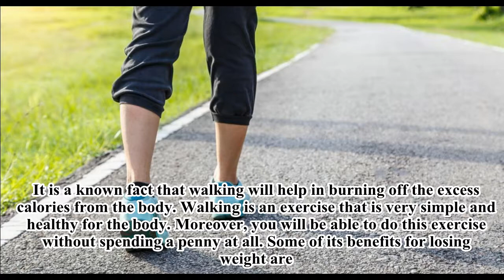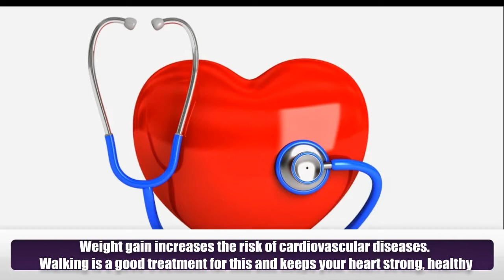11 Benefits of Walking for Losing Excess Weight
It is a known fact that walking will help in burning off the excess calories from the body. Walking is an exercise that is very simple and healthy for the body. Moreover, you will be able to do this exercise without spending a penny at all. Some of its benefits for losing weight are.
1) Wake up early and walk briskly nonstop for at least 30 mins every day. The longer you do it and with increasing pace, the more calories you lose.
2) Losing weight reduces the risk of diabetes. It also increases insulin sensitivity, especially in obese individuals.
3) A regular walking lowers blood pressure and reduces the sympathetic nerve activity. Hence it can treat hypertension.
4) Weight gain increases the risk of cardiovascular diseases. Walking is a good treatment for this and keeps your heart strong, healthy.
5) It helps in increasing the gray matter. Thus, it will help in the treatment of cognitive impairments, and even improves cognitive function.
6) It is very helpful to treat osteoporosis and osteoarthritis.
7) It can be done as a warm up before doing high intensity workouts.
8) It will help you to boost your creativity. This is through increased blood supply to the brain.
9) Walking is best for those who are recovering from joint issues, lower back pain, or any form of injury.
10) If you can find a garden or a park, walk on the grass. This will help you to clear your mind and reduce stress.
11) Looking at other people’s lives will give you a new perspectivonin your own situation.

Meet Dr. Purushothaman@Centre For Human Perfection:
About Dr. Purushothaman:
Dr.Purushothaman'sBooks @ Amazon.com
Living In Wellbeing Books@ Kindle